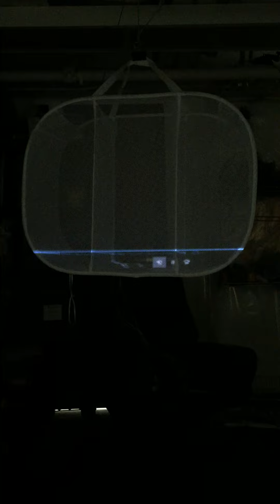Activating Spaces 1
This project in its final form was conceived as a holographic projection. We thought that it would be interesting to present it on a mesh laundry basket. There is a tutorial online about projecting on a laundry basket and suggested it as a cheap and easy way to get the effect of space between the projection planes.  The basket was our “hello world”.  The gestures, and movements could come alive in the virtual space and be translated back into the physical as light on the mesh of the laundry bag.